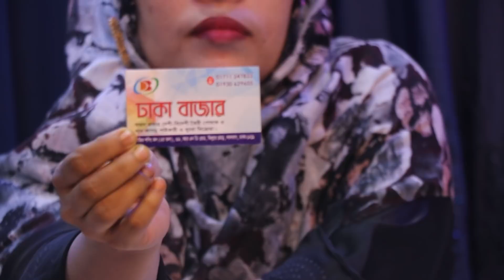আমব্রেলা হাতা কর্তী টাইপ ওয়ান পিস প্রাইস .